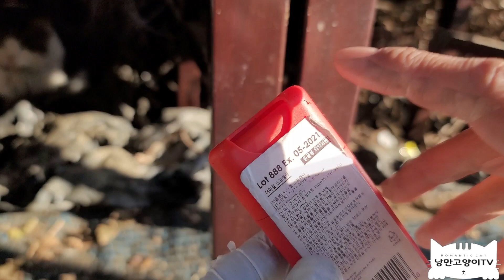(EngSub)손 안타는 길고양이 상처치료해 주는 법